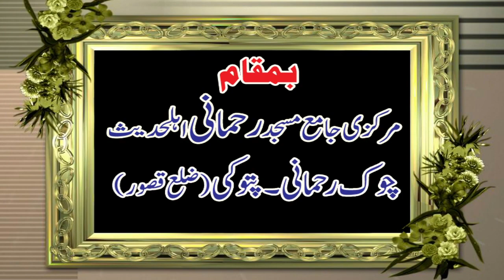Maulana Qari Abdullah yazdani topic maafi ki fazeelat 25.02022 sajjad Islamic Centre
Maulana Qari Abdullah yazdani topic maafi ki fazeelat 25.02022 sajjad Islamic Centre 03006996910